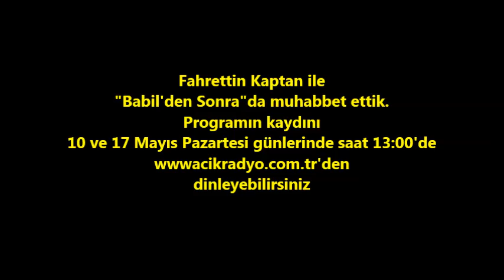Fahrettin Kaptan, Babil'den Sonra'da!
Fahrettin Kaptan'la yaptığımız muhabbetin kaydını 10 ve 17 Mayıs Pazartesi günlerinde saat 13:00'de dinleyebilirsiniz...